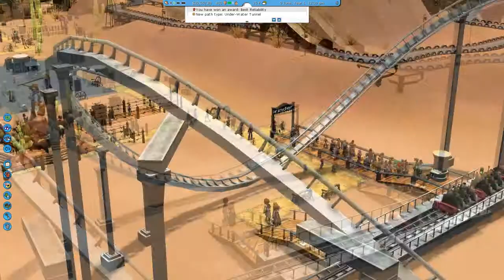Roller Coaster Tycoon 3 Let's Play - Checkered Flag #2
A "Let's Play" of the Checkered Flag park mission in Roller Coaster Tycoon 3.

There is no narrative to this series. This is one I do when I don't feel like talking.

From the Manufacturer:
Get your barf bag ready! RollerCoaster Tycoon 3 takes the series to new heights with brand new features including 3-D graphics, giving players complete control of views around the park, and a front seat to the action with a new Coaster Cam feature that allows players to ride the roller coasters.
RollerCoaster Tycoon 3 also features new gameplay elements that fans have been asking for - including diversity of guests, added group behavior and improved guest AI - and many other new features which build upon the fun and addictive nature of the original game.

View your park from any angle, get up close to guests and customize every detail of your booming, thrill-a-minute theme park.